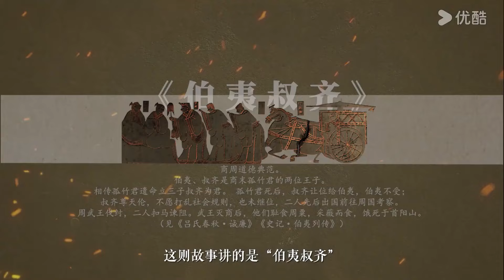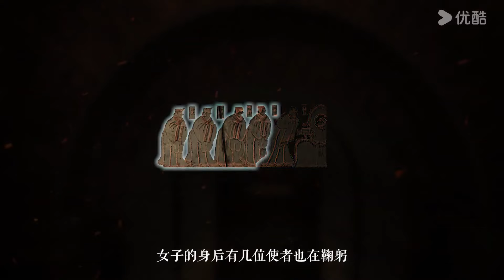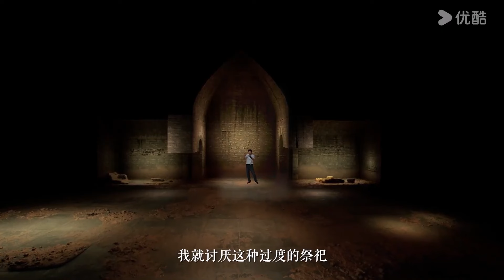“七女復仇畫像石”為何出現在曹操墓中？執意拆祠堂，真相竟是如此#百家新说#脫口秀#真人秀#紀實#唐际根